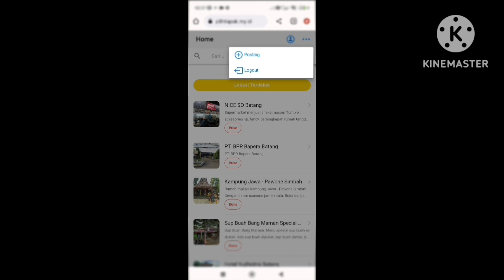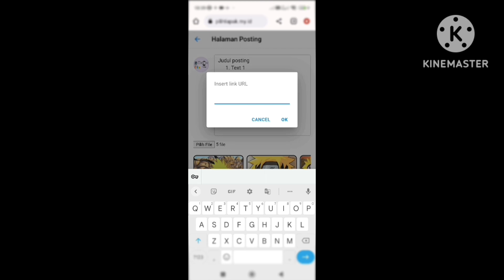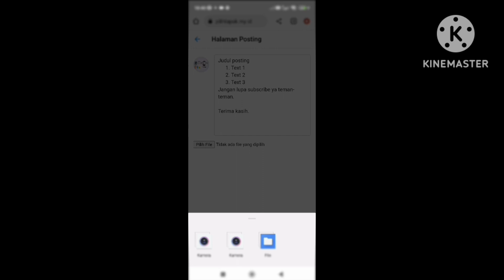Review Posting multiple upload image model twitter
Posting multiple upload image model twitter.
Dibawah form saya sediakan button reset untuk membatalkan image upload.